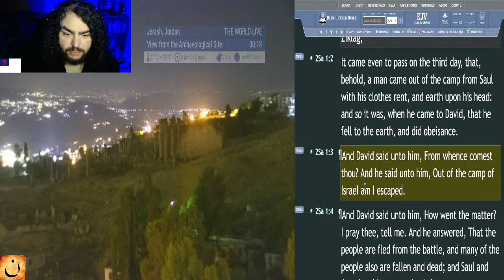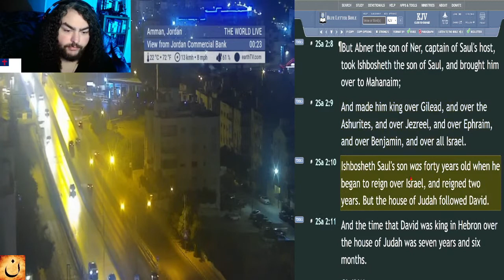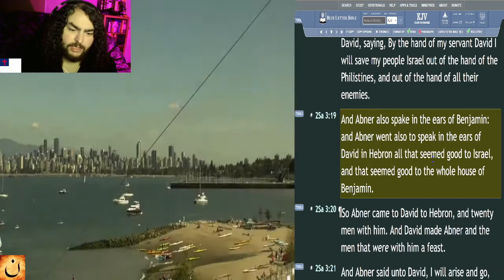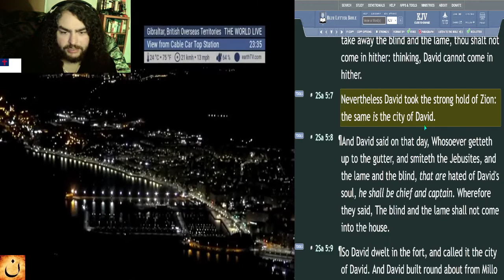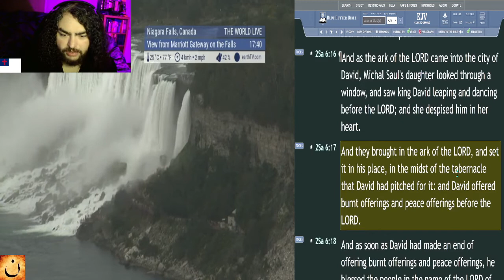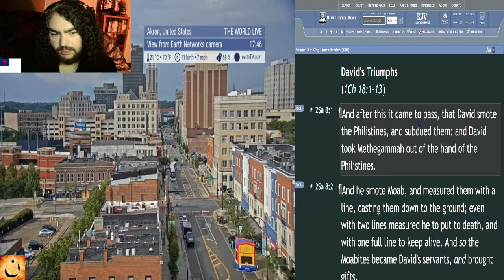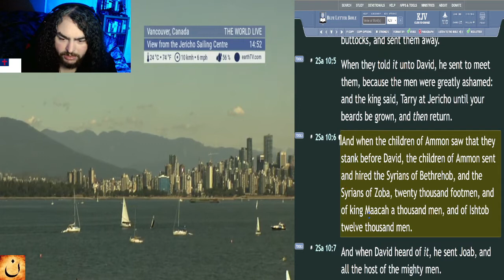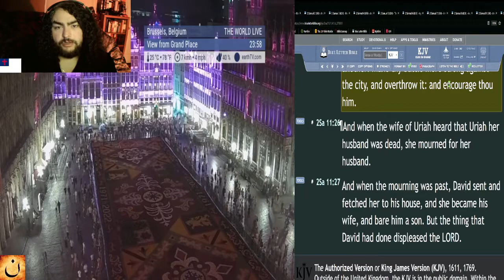Old Testament in 88 Days - Day 32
☀️Day:
►32

📅Today's Bible Reading Plan is:
►2 Samuel - Chapters 1-11 [KJV]